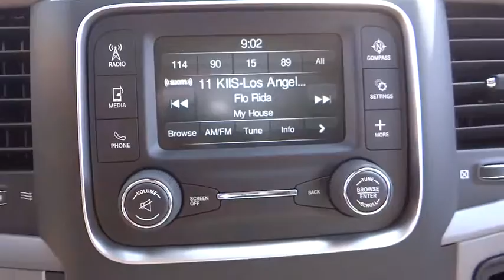2016 Ram 2500 Costa Mesa, Huntington Beach, Irvine, San Clemente, Anaheim, CA RM62256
2016 Ram 2500